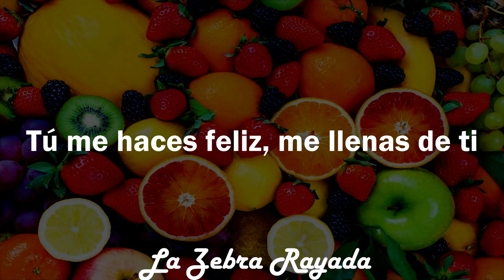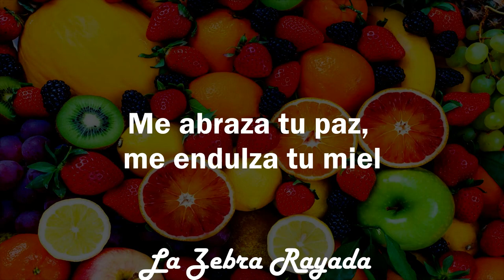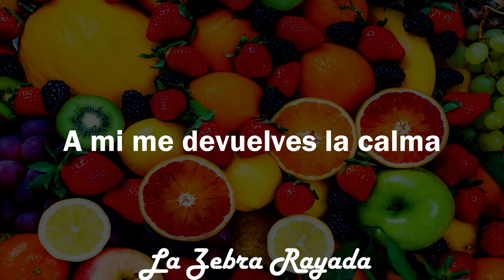Ananá - Frutica Pal Alma (Letra) || Calle y Poché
Eres frutica para el alma